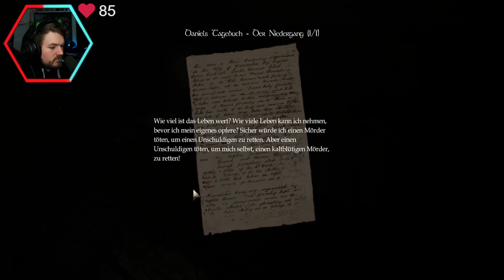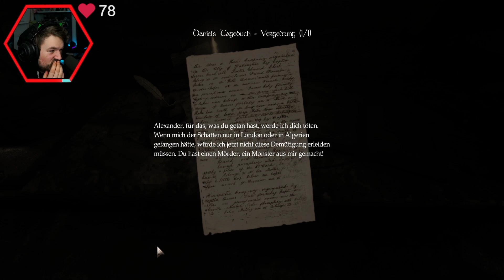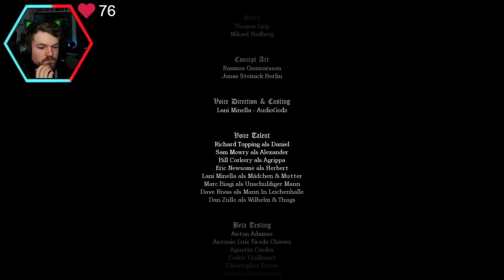GRANDE FINALE #16 |AMNESIA Remastered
Dank toller Mod Möglichkeiten konnte ich Amnesia etwas aufhübschen und somit ein neues altes Erlebnis schaffen. Begleite mich doch dabei :)